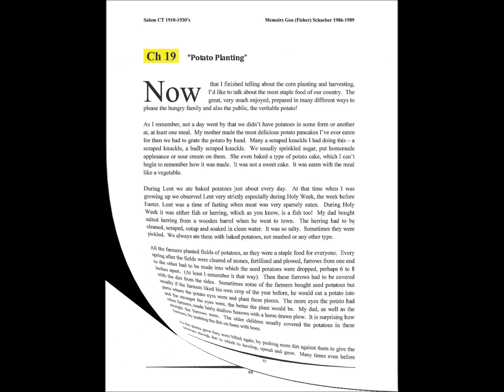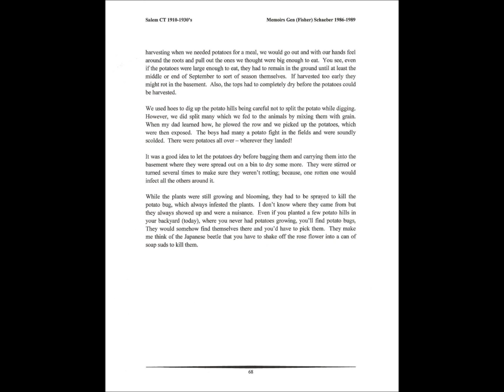Chapter 19 Potato Planting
Salem CT 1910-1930's: Chapter 19 "Potato Planting" by Genevieve Fisher Schaeber, memoirs of a one room schoolhouse teacher.  Recorded 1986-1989.  Daughter of Agatha Penar & George Fisher.